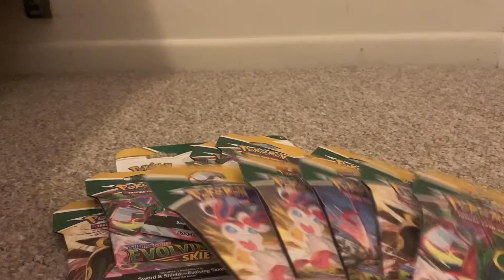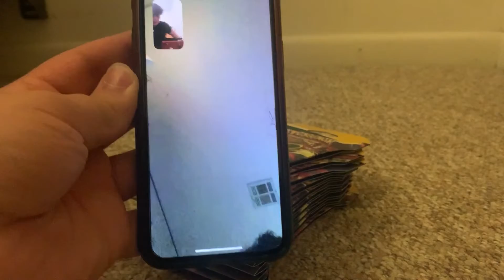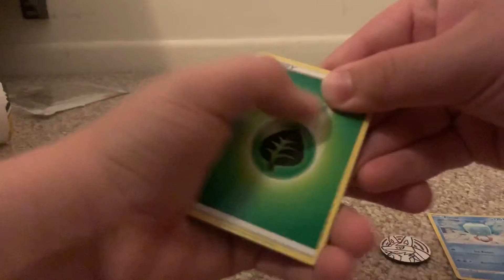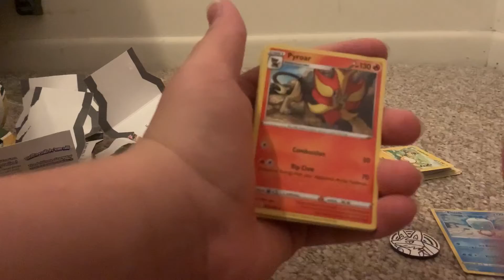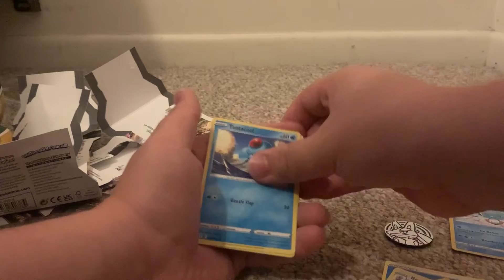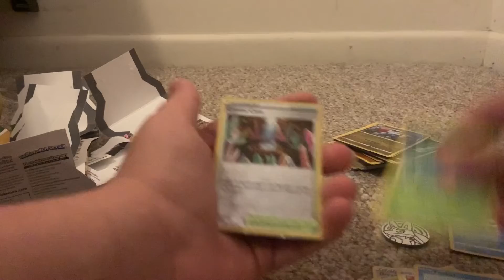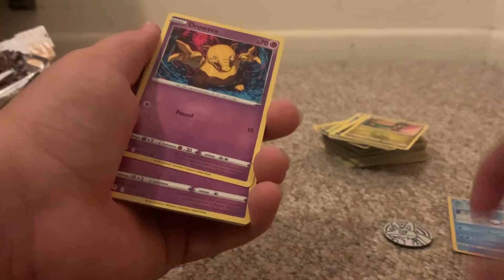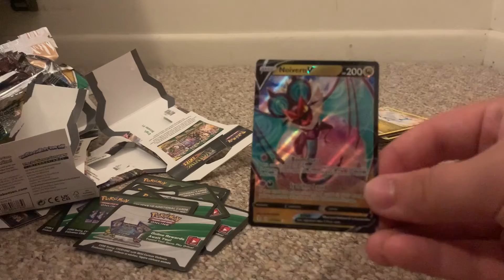I Opened 10+ Packs Of Evolving Skies And Got Incredible Hits!!